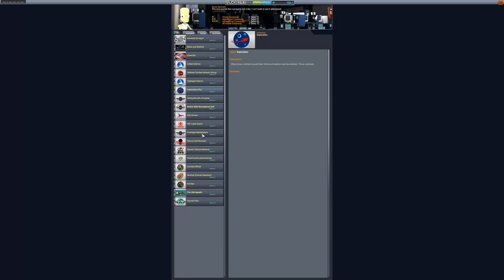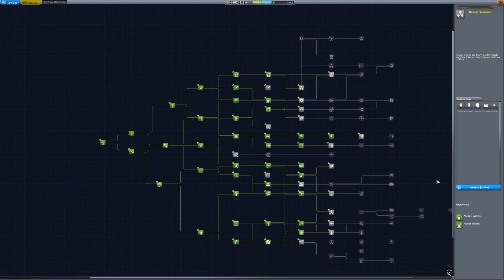The Kold War part 23: A Modded Career Play Through with BDArmory Leaving Kerbin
The story continues as the situation in Southeast Kerbin worsens. The Center Kerbin Alliance Network also sends its first interplanetary crewed mission to Eve.